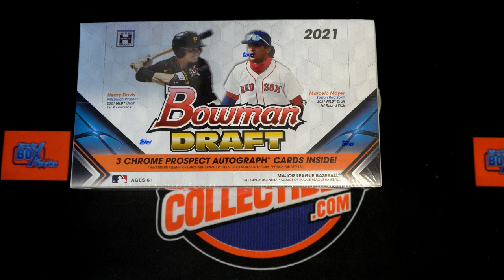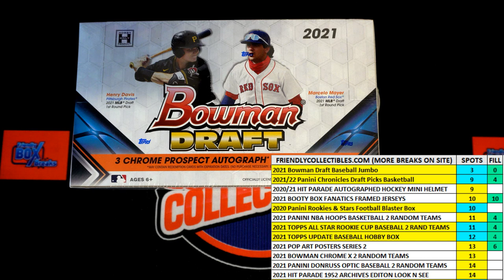2021 BOWMAN DRAFT BASEBALL JUMBO FILLER C ID 21BOWDRJUMBO215